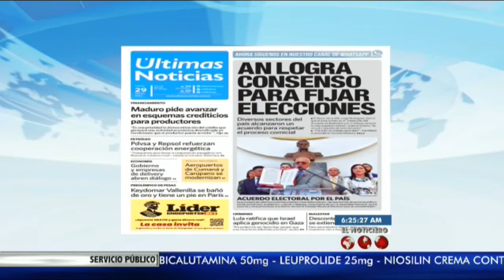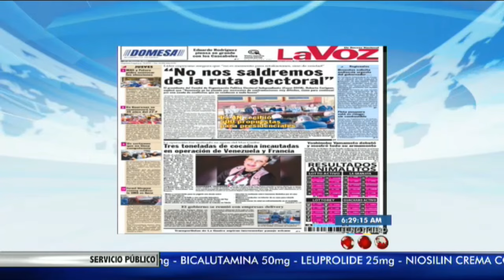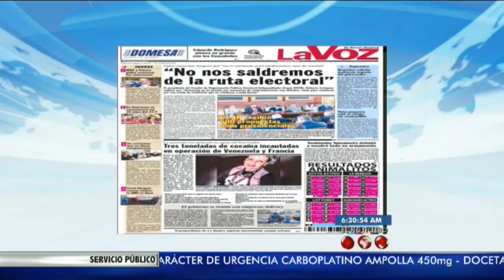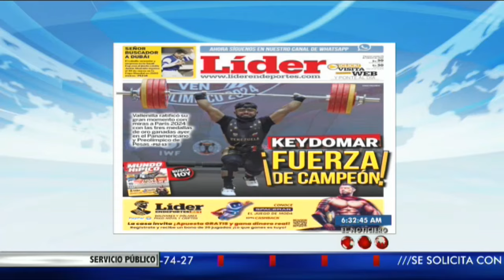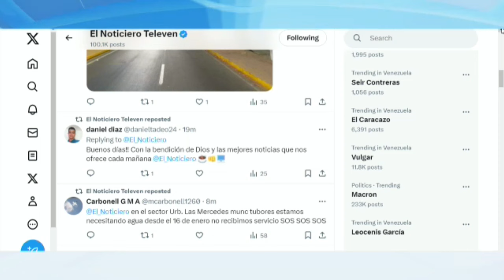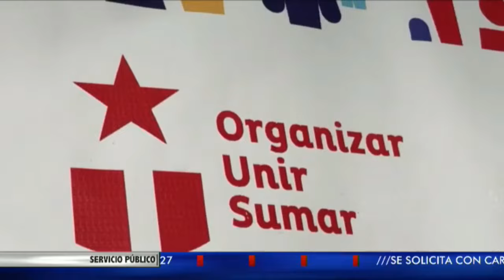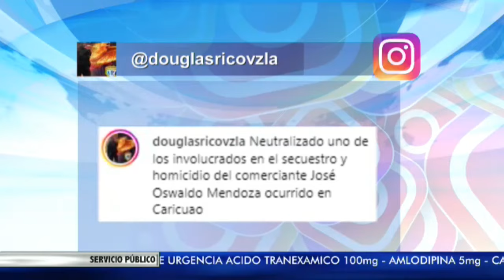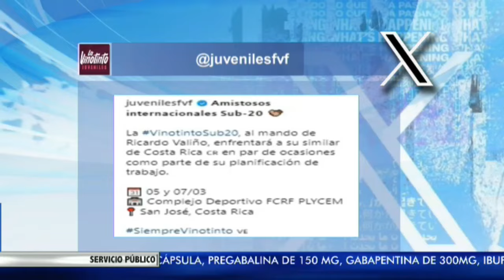El Noticiero Televen Primera Emisión jueves 29 de febrero de 2024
También puedes seguir a nuestro talento:

• @adrianbarros TW y IG
• @Carlosfernandesg solo IG
• @crusmilaramos TW y IG
• @gaudyperozo TW y IG
• @rsalmeron20 TW y IG
• @mandymeza IG